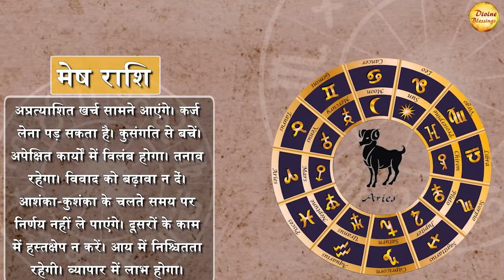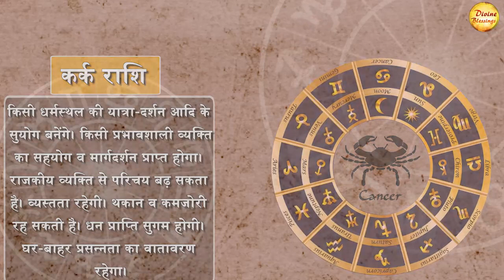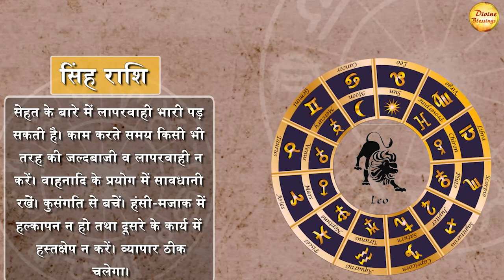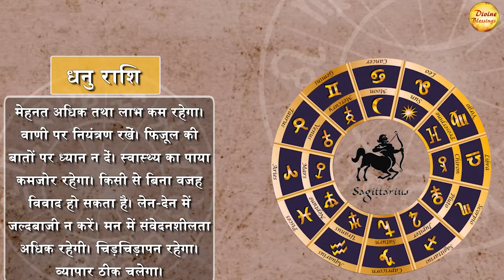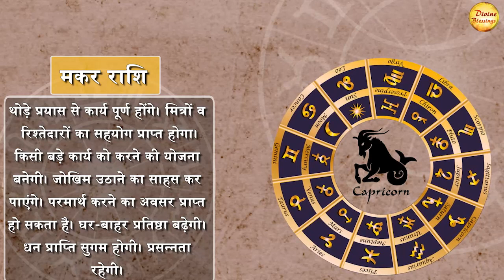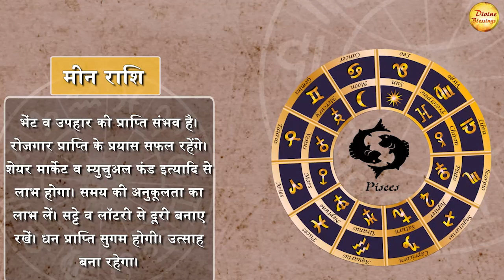सभी राशियों का जानें आज का राशिफल 6 NOVEMBER 2023 || क्या कहते आज आपके राशि के सितारे?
खाटू कितनी दूर बता मेरी माता है    Latest Bhajan    New Maa Durga's Bhajan    New Bhajan 2022